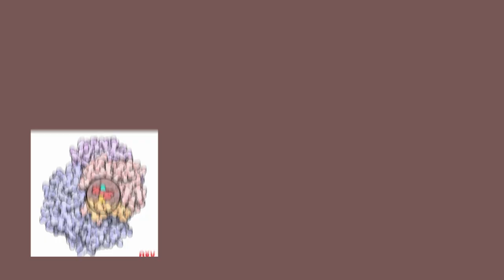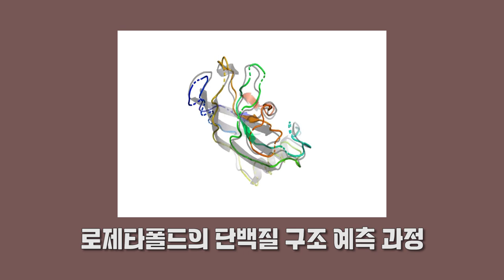[인터뷰] 백민경 _ 우리만의 단백질 구조 분석법, AI 로제타폴드🧪🔬｜제30회 서울대 자연과학대학 공개강연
✨제30회 서울대학교 자연과학대학 공개강연✨

◾네번째 강연자◾
  백민경 교수 _ 백민경 교수ㅣ서울대 생명과학부